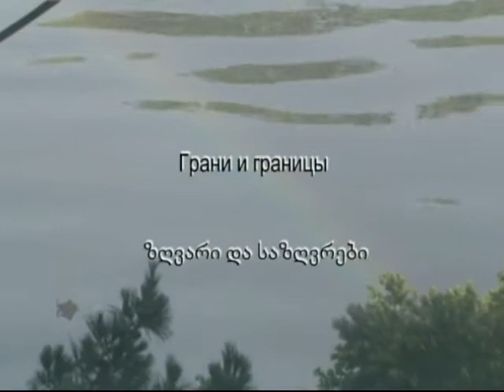Lines & Borderlines* Caucasian House Internet Diary* Nikozi Festival* Katrin Küchler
ინა კულიშოვას საავტორო გადაცემა "ზღვარი და საზღვრები" . ჩაწერილია სოფელ ნიქოზში საერთაშორისო ანიმაციური ფილმების ფესტივალის დროს. გადაცემის სტუმარია კატრინ კუჰლერი  (გერმანია).
Ina Kulishova's author's program "Lines and Borderlines". It was recorded in the village of Nikoz during the International Animation Film Festival. The guest of the program is Katrin Kühler (Germany).